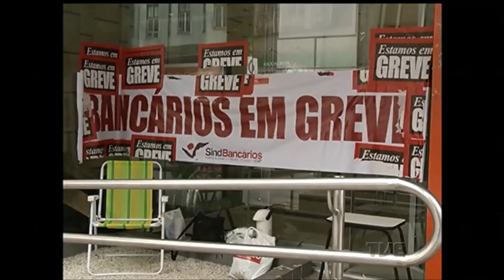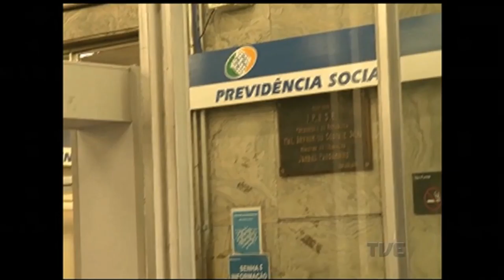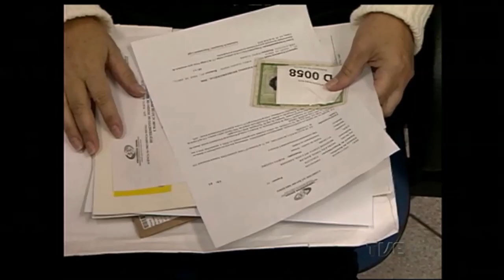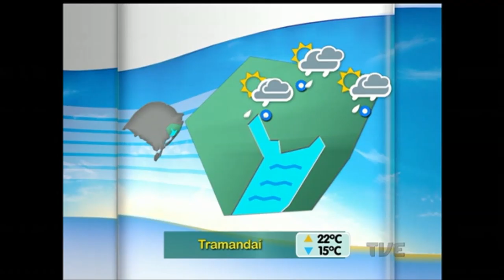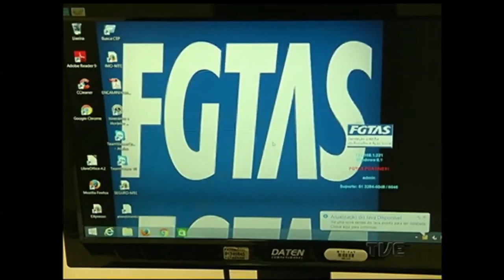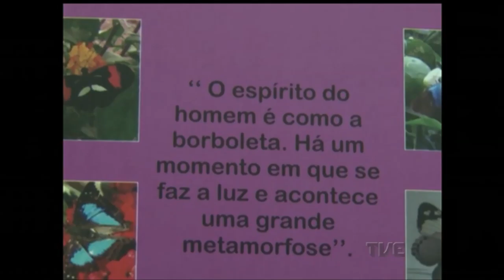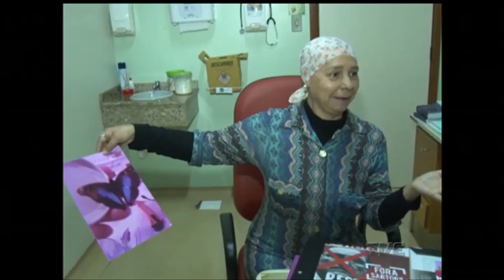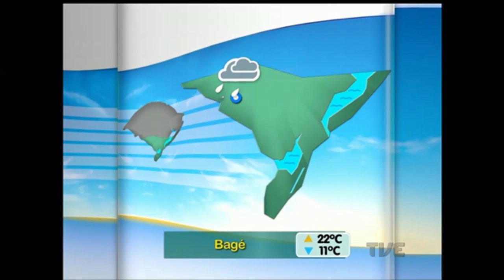Segunda Edição | TVE - 4/10/2016